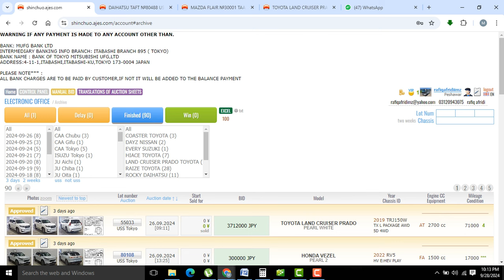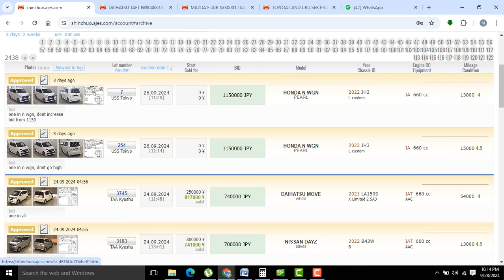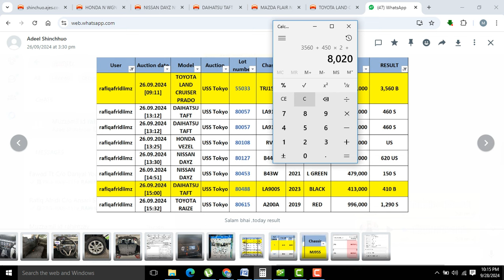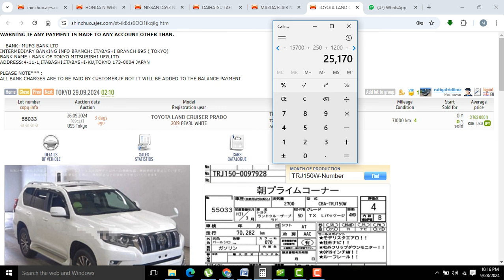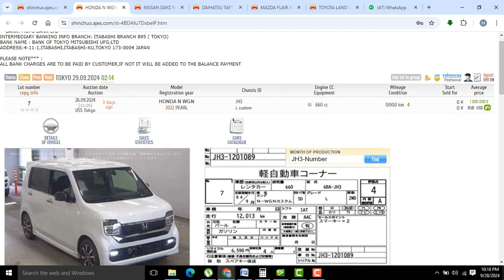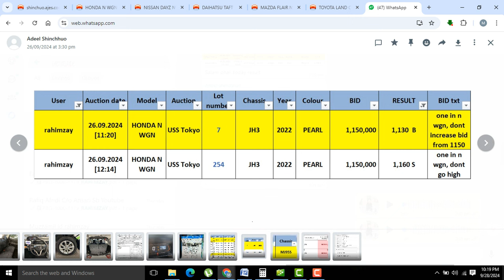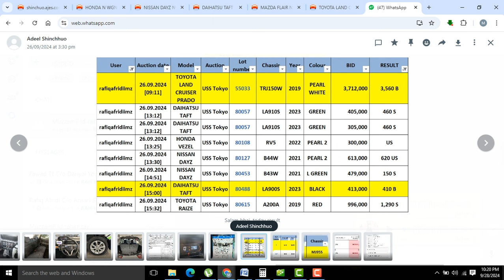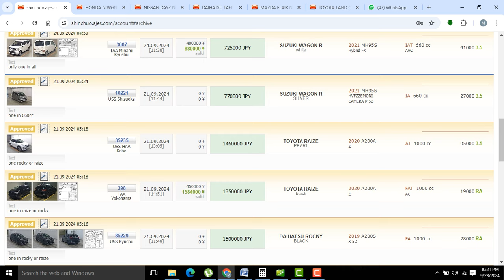LandCruiser Prado TXL l NissanDayz l DaihatsuTaft l Honda N-WGN Bought in JAPANCARAUCTION for Client